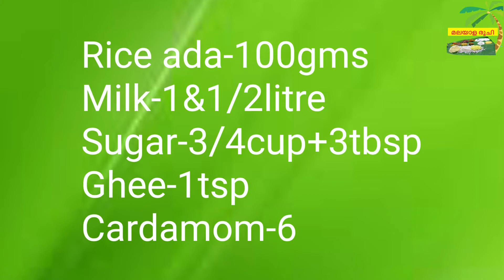സദ്യ സ്പെഷ്യൽ പിങ്ക് പാലട പായസം | Sadya Special Pink palada | Kerala Malayalam Payasam Recipe